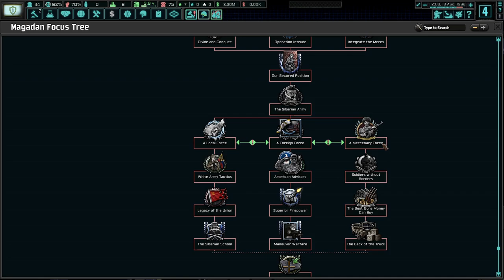Welcome To Magadan! Hoi4 TNO: Last Days Of Europe, Magadan (WerBell) #1